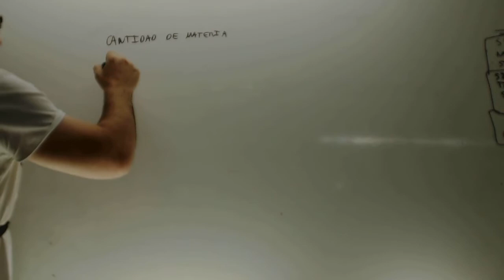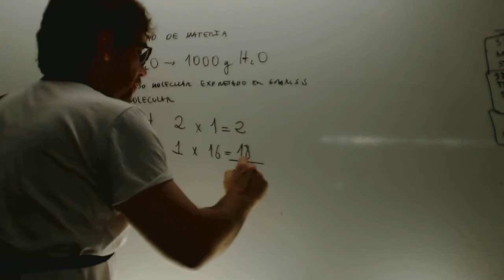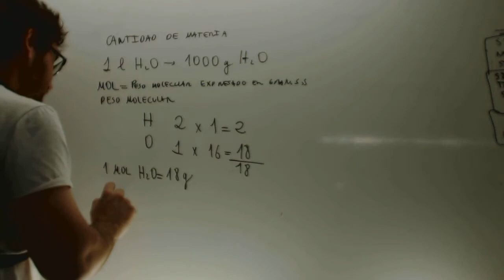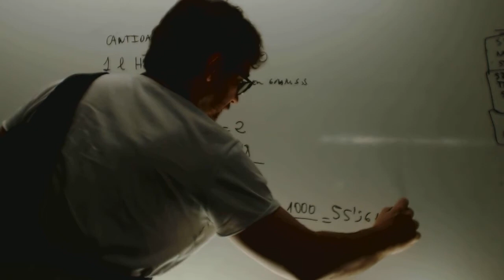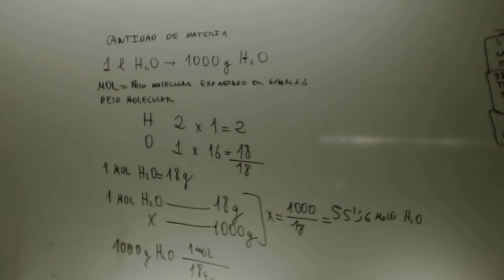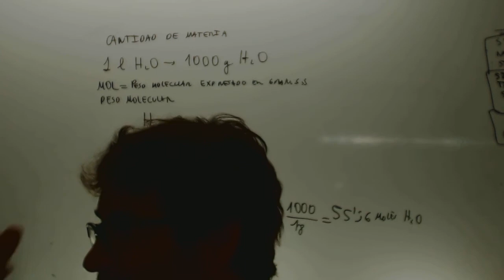Cantidad de materia Quimica 4 ESO Academia Usero Estepona